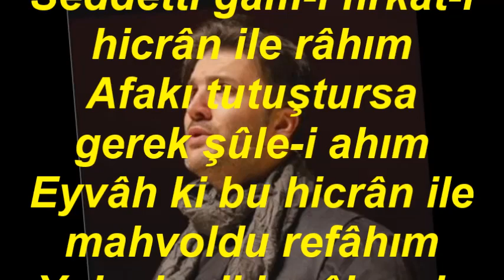Hakkı GÜRSOY DİNÇER-Göstermedi Bir Gün Bana Bu Baht-ı Siyâhım (UŞŞAK)R.G.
SOLİST:
*HAKKI GÜRSOY DİNÇER*
VİDEOYU YAPAN
*RECEP GAYRETLİ*
GÜFTE: ---
BESTE: MAHMUT CELÂLETTİN PAŞA
USUL: SENGİN SEMÂÎ
MAKAM: UŞŞAK
Göstermedi Bir Gün Bana Bu Baht-ı Siyâhım
Seddetti gam-ı firkat-i hicrân ile râhım
Afakı tutuştursa gerek şûle-i ahım
Eyvâh ki bu hicrân ile mahvoldu refâhım
Yok şimdi bu âlemde benim câ-yi penahım .